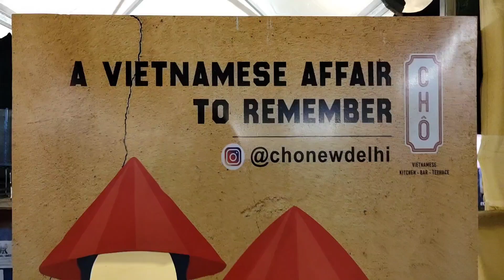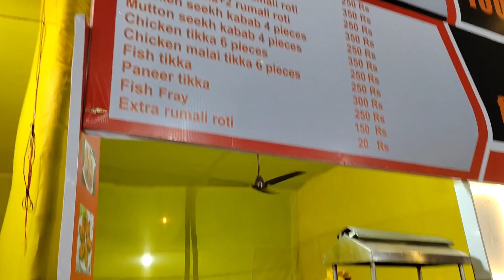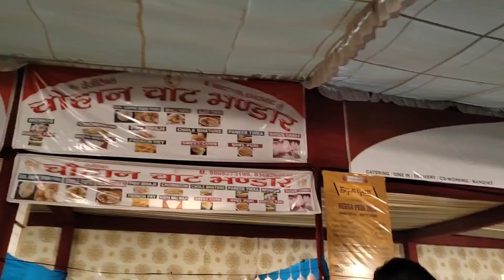Sosthi te CR park a ato vir hobe vabte parini | Pujo te pandal porikrama suru 😍